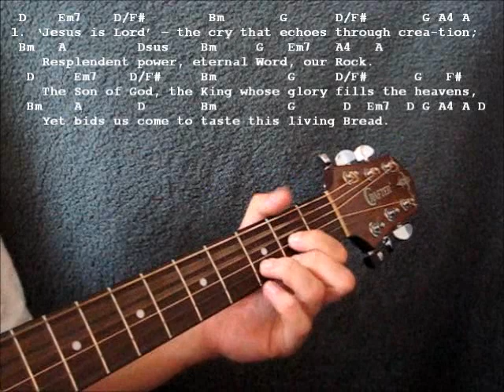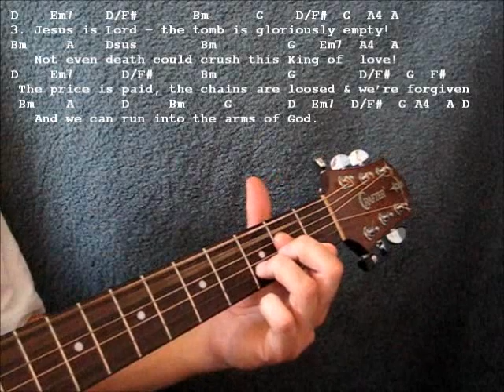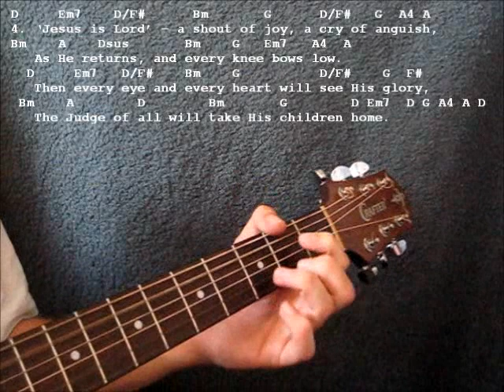Jesus Is Lord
Words and Music: Stuart Townend